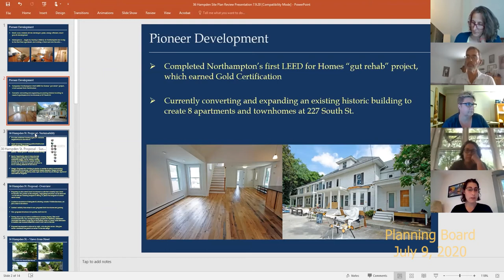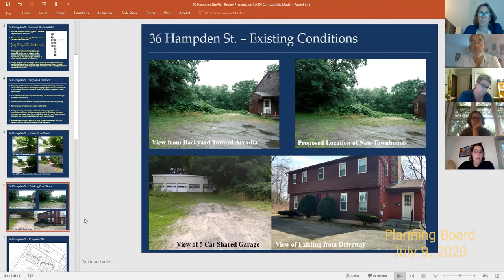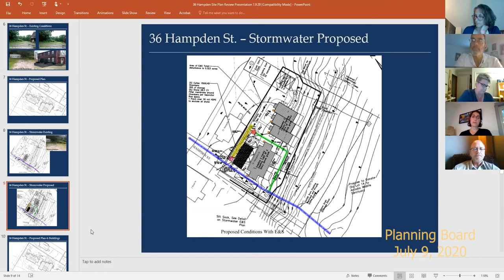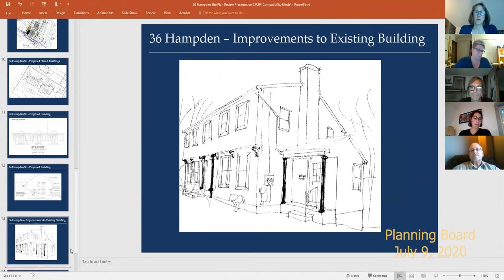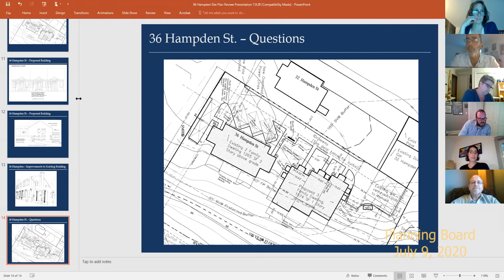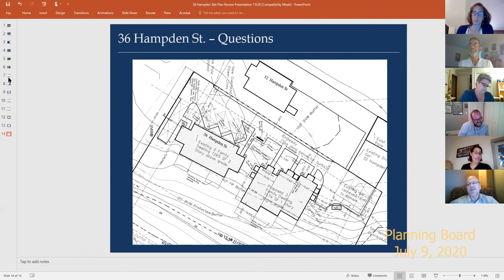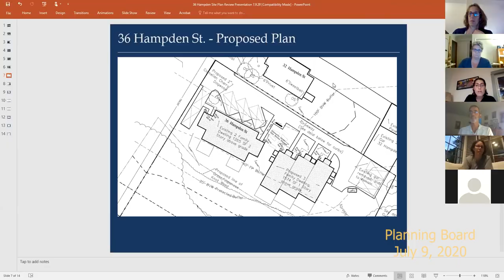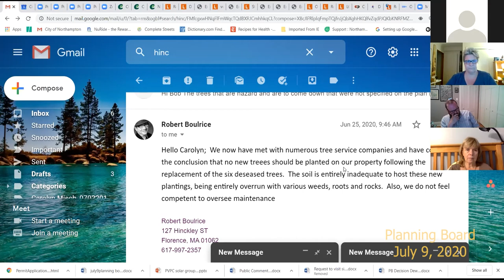Planning Board 7/9/20